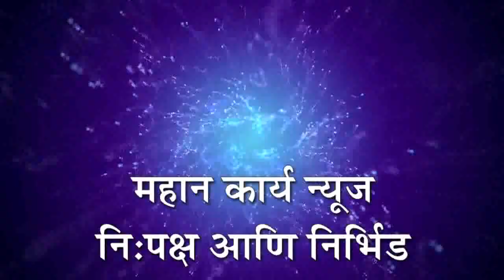पावसाचा जोर पुन्हा वाढला; राजापूर बंधारा दुसऱ्यांदा पाण्याखाली : पंचगंगा पाणी पातळीत १२ फुटांची वाढ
शिरोळ : पावसाचा जोर पुन्हा वाढला; राजापूर बंधारा दुसऱ्यांदा पाण्याखाली : पंचगंगा पाणी पातळीत १२ फुटांची वाढ